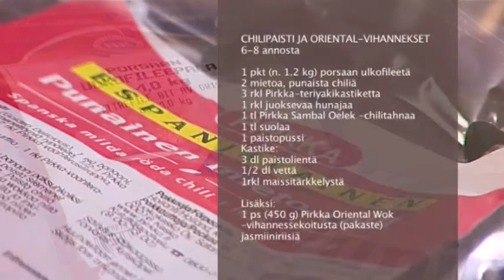Chilipaisti ja oriental-vihannekset